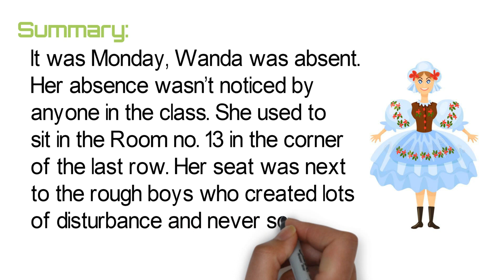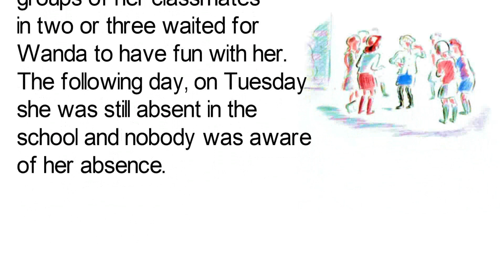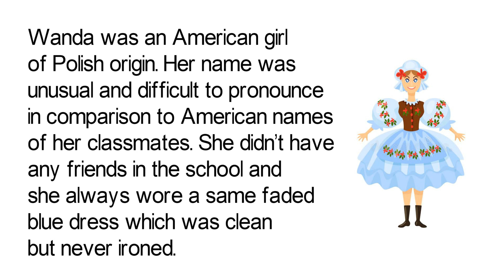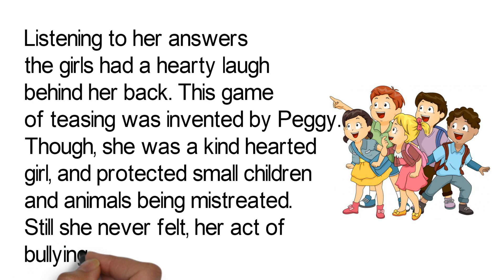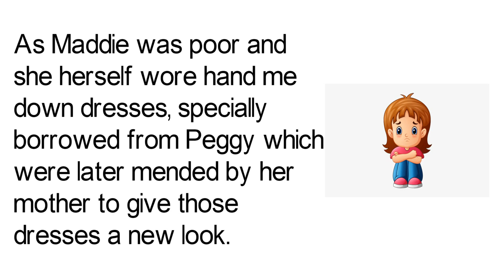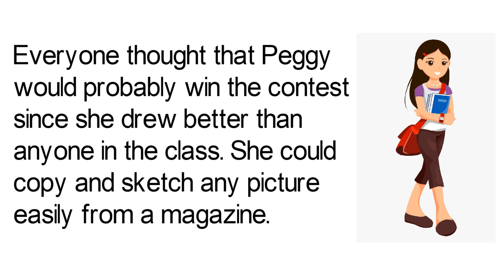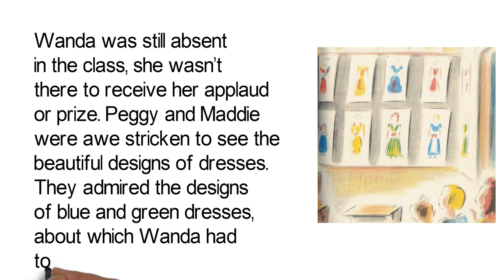The Hundred Dresses-I | First Flight | Summary | Class 10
Hey, fellow students!!
This video is the complete summary of the chapter 'The Hundred Dresses-I' of the book "First Flight" for class X students (CBSE )